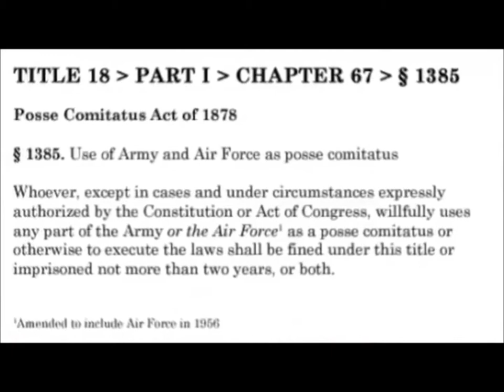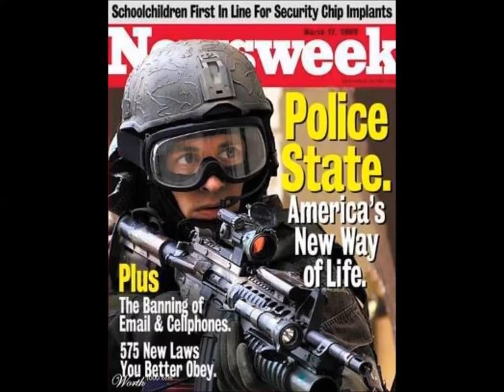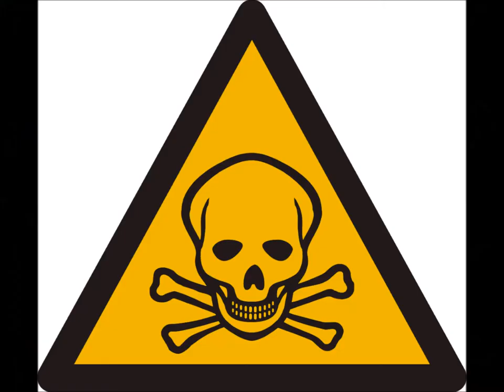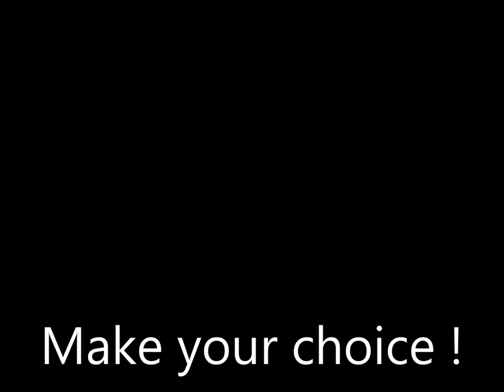The Countdown to Martial Law